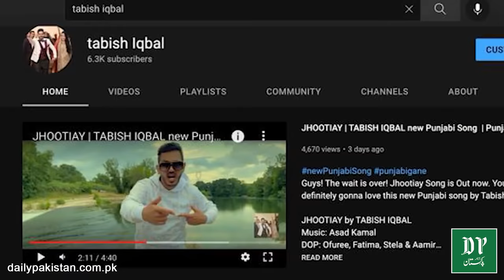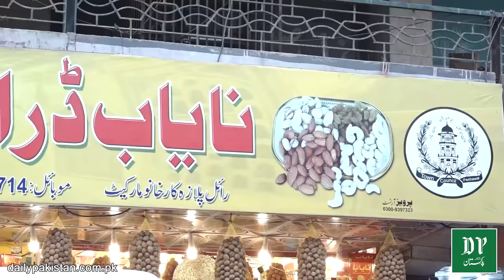Arabi larki Pakistani larkay k pyar mei shadi karnay Islamabad pohnch gai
عربی لڑکی پاکستانی لڑکے کے پیار میں شادی کرنے اسلام آباد پہنچ گئی